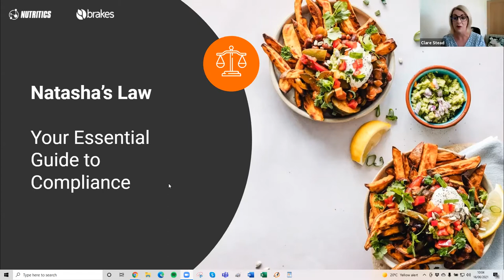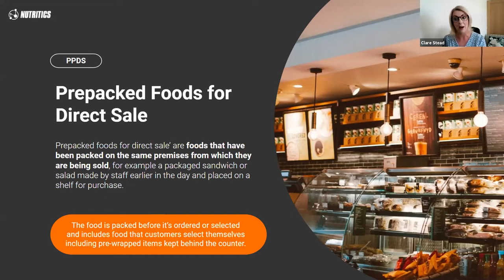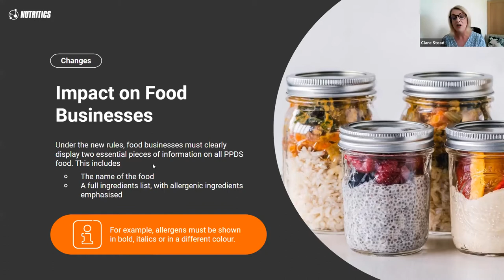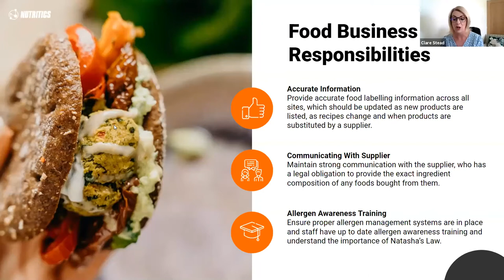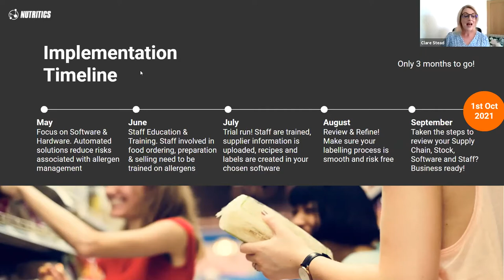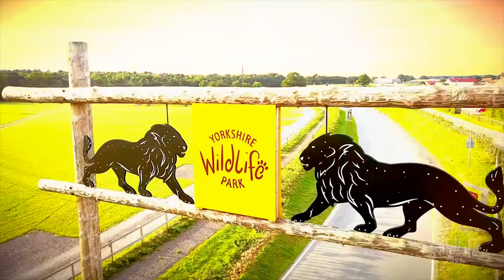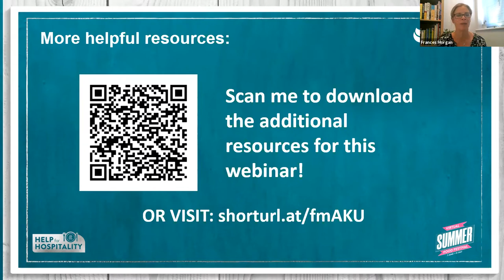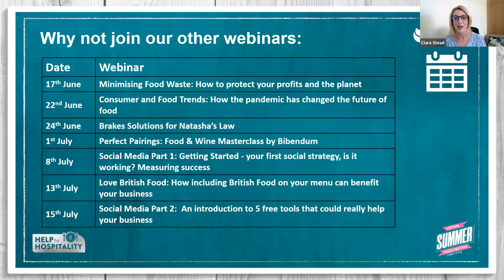Webinar - Essential information to prepare for Natasha's Law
With less than 4 months to go until the enforcement of Natasha’s Law, the clock is ticking on ensuring your operation has everything in place.

This session will help you to understand all the essential checks needed to make sure your allergen and food labelling is fully compliant. Clare Stead, Senior Business Development Manager at Nutritics will introduce the key principles of Natasha’s Law and the steps that food businesses need to take to ensure compliance. Karen Butler, National Account Manager at Brakes and Steve Batty, Head of Catering at Yorkshire Wildlife Park will then showcase the steps they took to implement Natasha’s Law and discuss how a successful relationship between supplier and customer is vital.

Our panel of industry experts cover best practices and practical tips around:

- Risks and Solutions
- Software and Hardware Essentials
- Labelling Must-Haves
- Timeline Checklist

There are helpful resources to download and take away the answers to commonly asked questions in the live Q&A we recorded on the day.